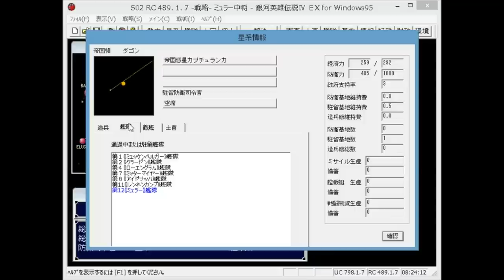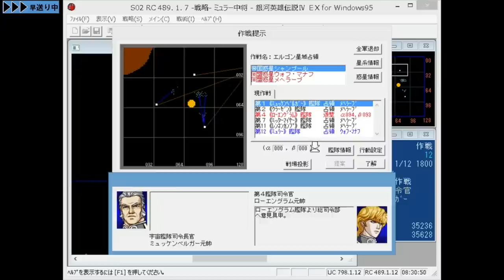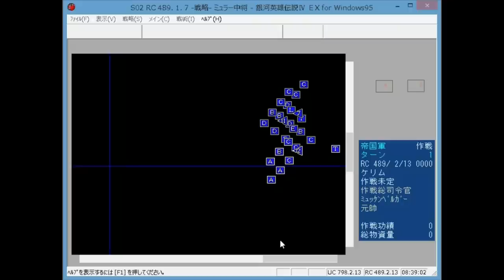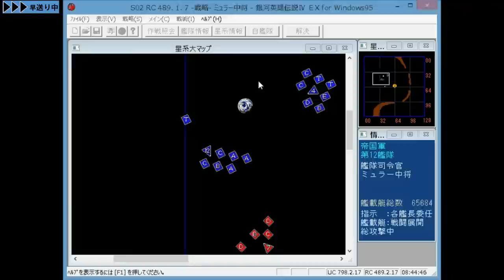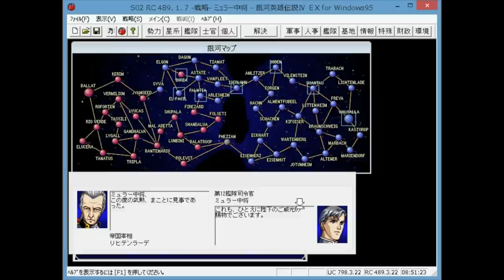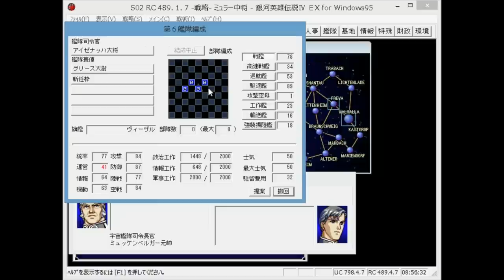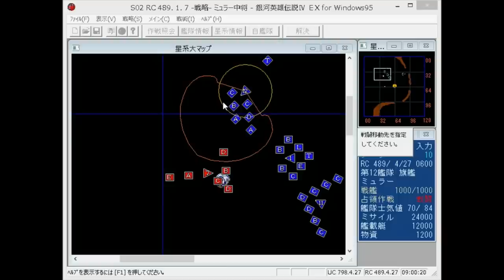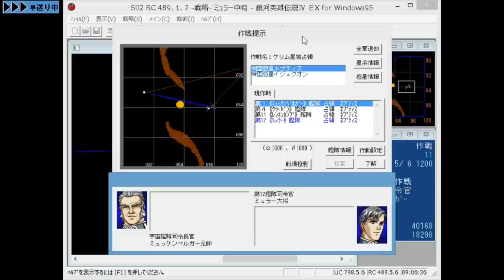▼ [銀河英雄伝説ⅣEX] 姑息なミュラー 第9話「同盟領侵攻作戦発動」決定的損害を与えたダゴン星系会戦の余波を買い、ハイネセンを目指す！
銀河英雄伝説4EXの続きです。
ダゴン星域会戦で同盟軍に壊滅的損害を与えることに成功したので、いよいよ同盟領への侵攻作戦を発動していきます。
基本的な戦略は敵よりも多い兵力を整えて、確実にハイネセンへと迫る堅実な作戦を提案していきます。
が、ちょこちょこ横やりが入るので、提案合戦を制しつつの作戦となりました。